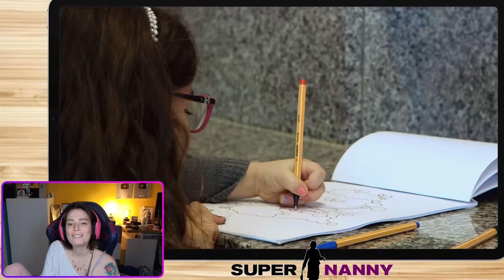Mamma preferisce la FIGLIA FEMMINA? 😥 reaction SOS TATA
nuova reaction a SUpernanny, programma di discovery +
👕 LE MIE MAGLIE E FELPE!! - le uniche ORIGINALI.